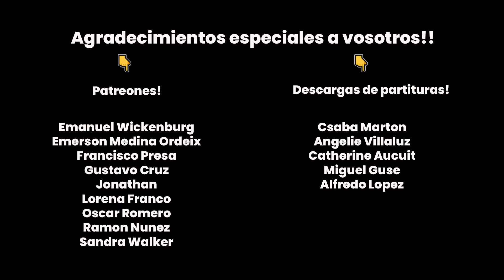Como tocar 👉👉 BESAME MUCHO en Guitarra 👈👈👈/ Acordes y TRUCOS para que suene Impecable/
Buenos días amigos y amigas! os traigo este bonito bolero para que lo disfrutéis y puedas tocarlo sin problema FÁCIL Y BONITO 😀😀😀

CANCIONERO 1 Y 2 PROMO!!!

Puedes ayudar enormemente al canal y a mi adquiriendo aquí las PARTITURAS ACORDES Y TABS👇👇👇

Y algo que me llena el alma y me encantaría saber que les gustaría adquirir, son mis discos💖💖💖

🙏🙏🙏INFINITA GRATITUD POR APOYAR AL CANAL!🙏🙏🙏

Letra:👇👇👇
Bésame, bésame mucho
Como si fuera esta noche
Que tengo miedo a tenerte
Perderte después

Y tenerte junto a mí

Estaré muy lejos
Perderte después